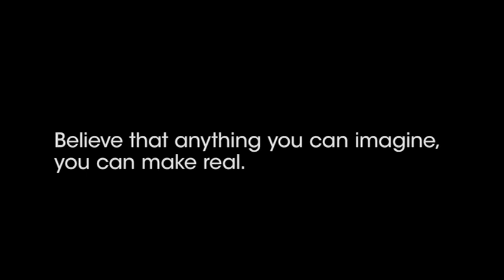25/12/2010 Sony Ps3 Make Believe I Make Beats